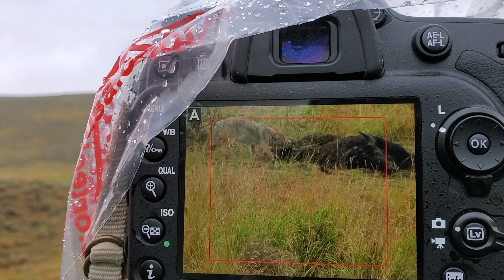I Witnessed a COYOTE Feasting on a Buffalo Carcass at Yellowstone!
Welcome to the Adventurous World of Walter J. Cronk Photography!

Are you a fan of high-flying motocross action or do you just melt at the sight of adorable pets? Then, you've landed in the right place! As a renowned Sports and Pet Photographer based in Perry, Michigan, we capture moments that leave you spellbound. Experience the Thrill with Our YouTube Shorts. We don't just take photos - we create stories. Our YouTube channel is a treasure trove of lively "shorts" that give you a front-row seat to the pulsating events and sessions we're privileged to photograph. It's like being on the field, without getting dirty!

Uncover the Wild Side of Michigan
But wait, there's more! Our monthly trail camera compilations will take you on a virtual safari, showcasing the diverse wildlife that thrives on our doorstep. It's a reminder that sometimes, the most extraordinary sights are right at home.

Ride the Track with Our GoPro Footage
Ever wondered what it's like to be a motocross racer, feeling the rush as you zoom past the competition? Well, wonder no more! By strapping a GoPro to our sponsored riders, we bring you a first-person view of the motocross track. It's the adrenaline rush without the risk!

Take Flight with Our Drone Footage
And just when you thought it couldn't get any better, we recently added a drone to our toolkit. Now, you can soar above the action and enjoy breathtaking aerial photos and videos. It's a bird's-eye view like no other!

So, are you ready to embark on this exciting journey with Walter J. Cronk Photography? Let's create some unforgettable memories together.